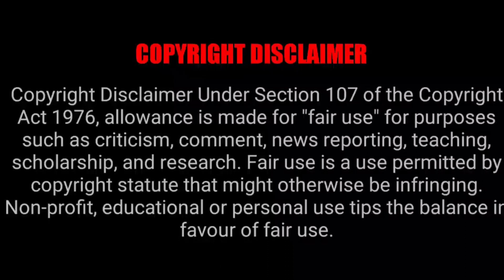CODE GEASS EPISODE 25 REACTION MASHUP!!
DEEBEEGEEK
ALLONASHAREETV
YABOYROSHI
RTTV
DOS CAVAZOS